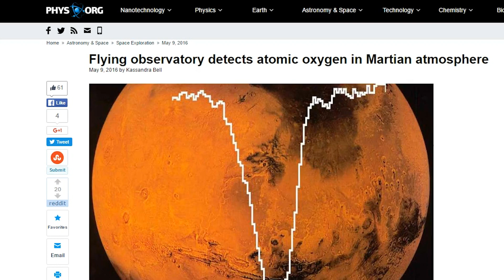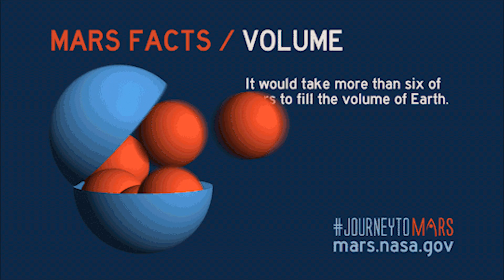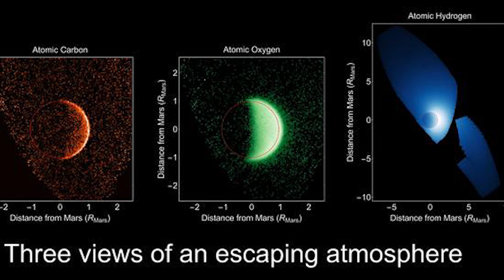Oxygen discovered on Mars! You can Breathe* on Mars?!?!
An instrument onboard the Stratospheric Observatory for Infrared Astronomy (SOFIA) detected atomic oxygen in the atmosphere of Mars for the first time since the last observation 40 years ago. Says SCIENCE and The Media But didn't MAVEN discover Atomic Oxygen there a few years ago?

OH YEAH.

LOL WTF?

T